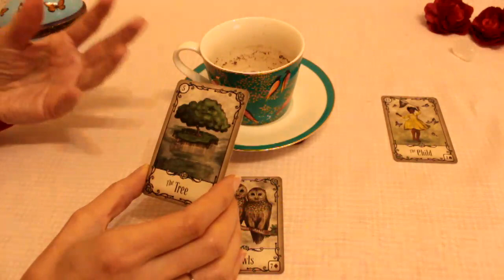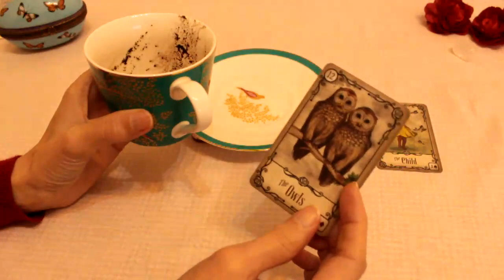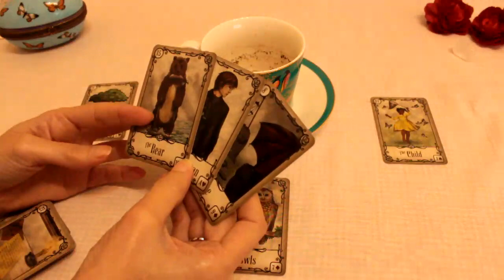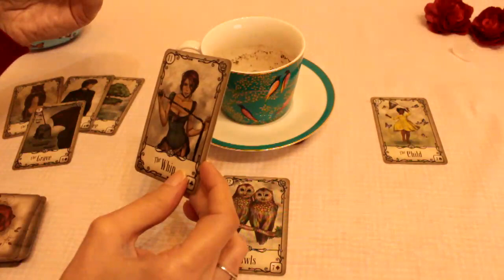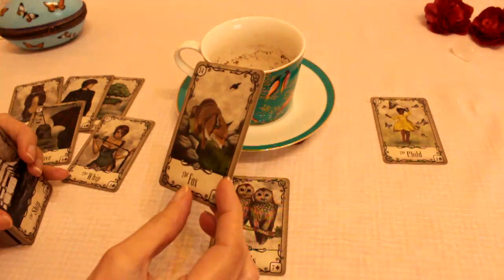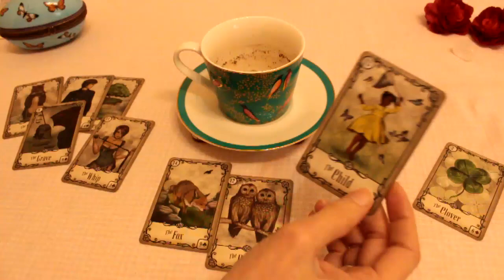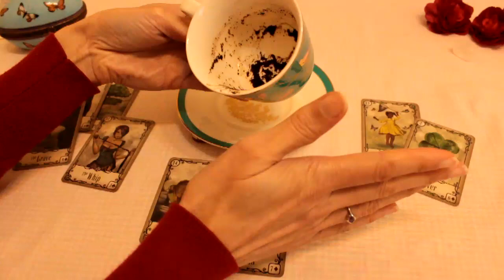Libra Bonus Coffee cup reading ☕ A positive turn of events! 🍀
Bonus coffee cup & Lenormand reading for Libra - the most popular star sign this month

Beth  💜